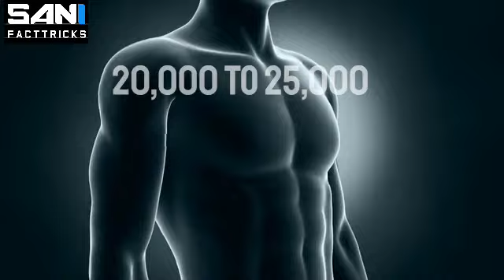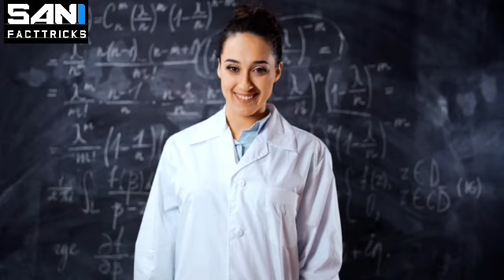05 Question Even Science Can't Answer | 05 Questions That No One Can Answer | Urdu\Hindi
Assalam_o_Alaikum Friends scientists invented many things that play major role in our life.we think that science has all the answers of our question but its not true.In this video we will tell you about top 10 questions that science can't answer so lets start.I hope you will like the video.